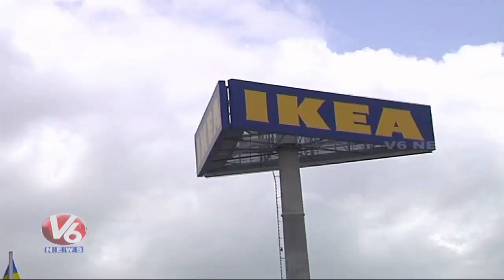Revanth Reddy Files PIL Against TS Govt Over Land Allotted To IKEA | V6 News